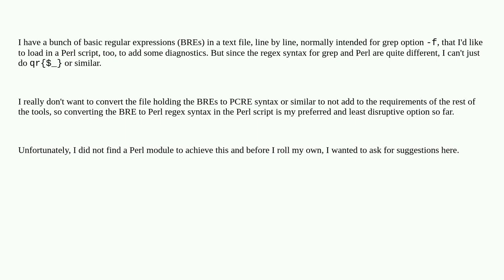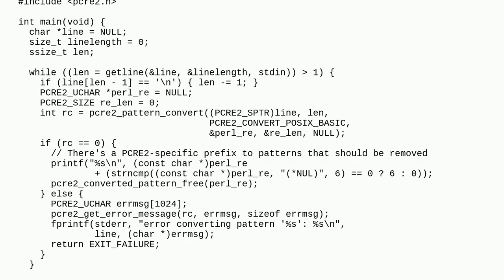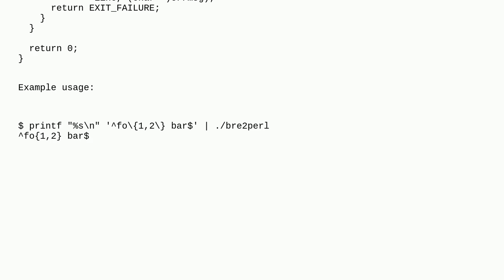How to convert BRE to Perl re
A special thanks goes out to the community

  regex grep perl